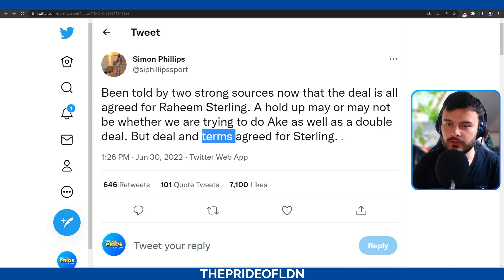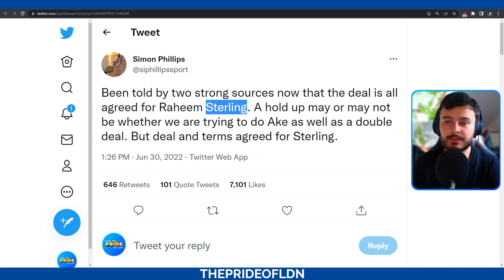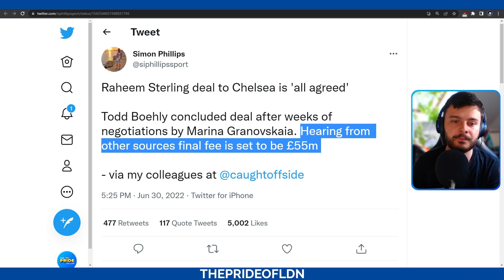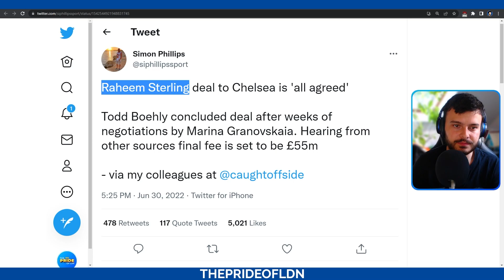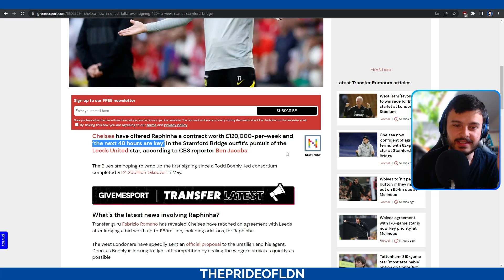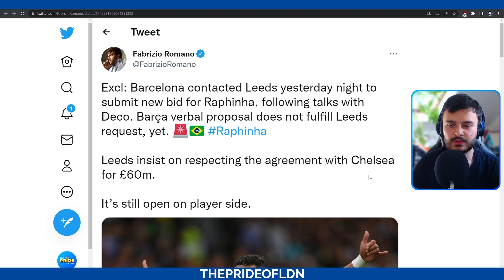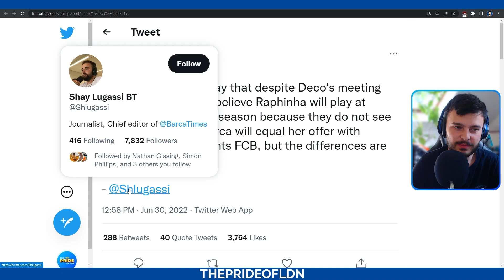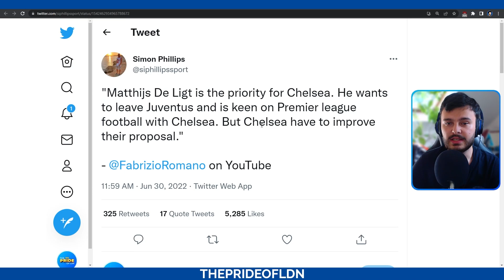STERLING £55M TRANSFER TO CHELSEA DONE! RAPHINHA MOVE STILL ON!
Chelsea have reportedly agreed on terms with Sterling and Manchester City for a £55M transfer to Stamford Bridge.